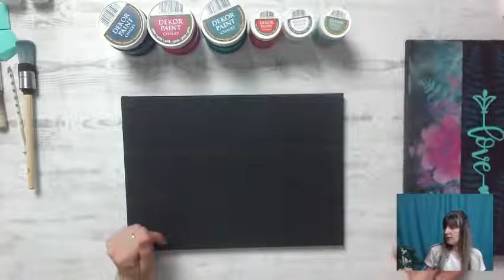Nyári virágok az új, fekete vásznakon Czippel Judittal / Summer flowers on the new, black canvases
Nézd meg a Pentart Facebook élő eseményének visszajátszását, melyben Czippel Judit az új, fekete vásznakra fest hangulatos nyári virágokat. Az alkotáshoz Judit különböző hagyományos és szita-stencileket is használ, melyeket Dekor krétafestékkel fest ki.

Watch Pentart's Facebook live video, in which Judit Czippel paints cozy summer flowers on the new, black primed canvases. For the creation Judit used different traditional stencils and silk screen stencils, for which she used Dekor paint chalky.